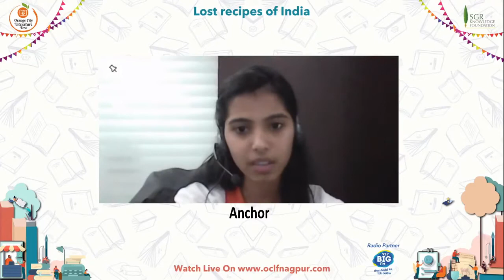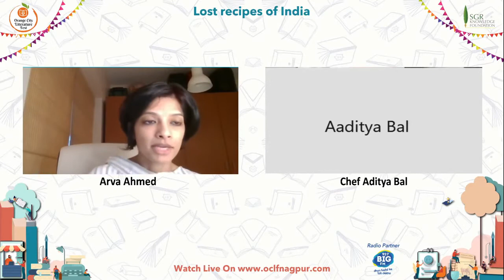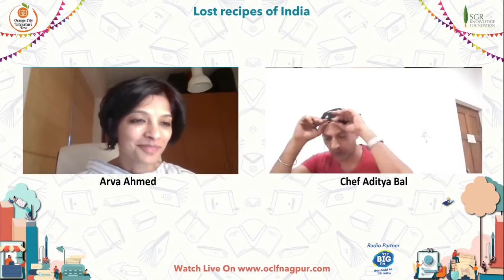Chef Aditya Bal on Lost recipes of India in Conversation with Arva Ahmed.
With over a decade of experience in the culinary field, from hosting and anchoring

Award winning cookery shows on NDTV, EPIC and TLC HD, to running my own food Startups, writing cookbooks to setting up food and beverage projects...I have enjoyed every element of this journey... In everything... I try and infuse passion & enthusiasm into my work.

At present, I have just launched my Kolkata based food startup called Delhi Kebab House. Where we have brought the flavors of Mughlai & Punjabi cooking of North India to the Cities food lovers.

"Fresh produce inspired cooking with passion"